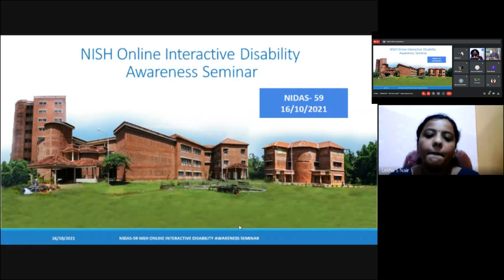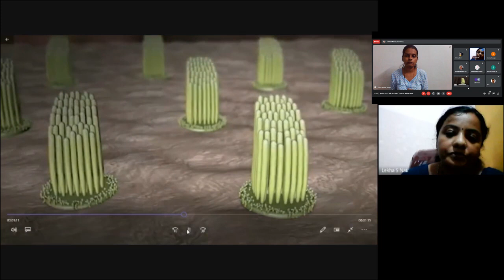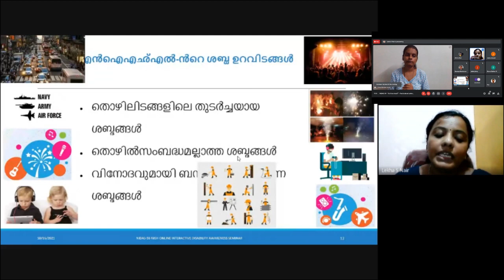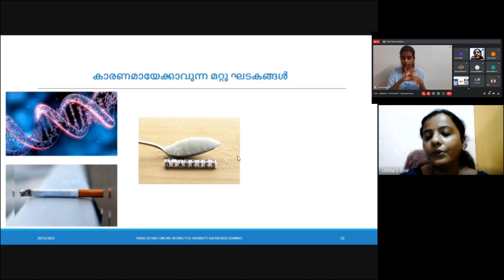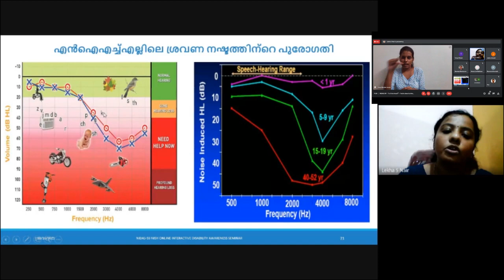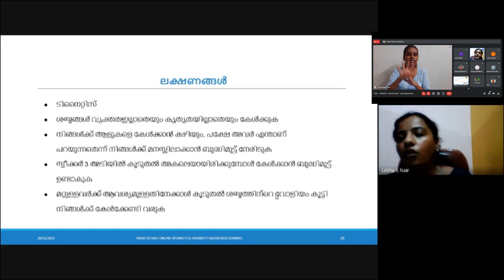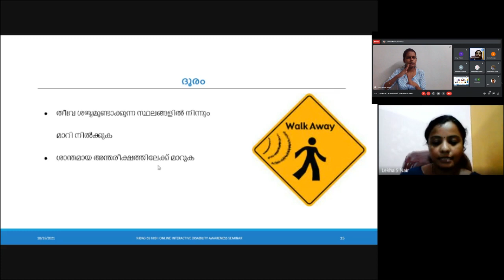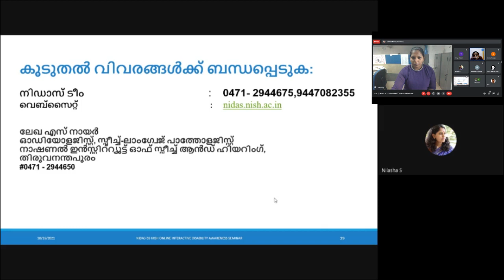NIDAS 59 - “Is it too loud ” Facts about unhealthy sound exposure, hazards and prevention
NIDAS 59  -  “Is it too loud ”   Facts about unhealthy sound exposure, hazards and prevention - Ms. Lekha S Nair, Audiologist and Speech-Language Pathologist, Department of Audiology and Speech Language Pathology, National Institute of Speech & Hearing, Thiruvananthapuram